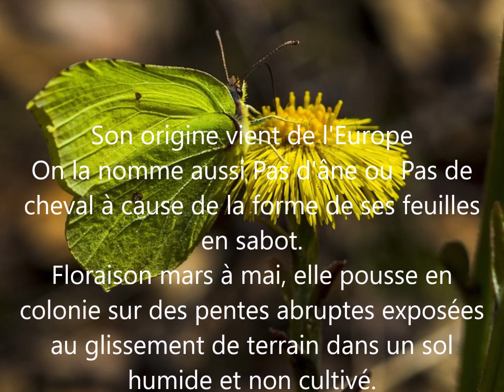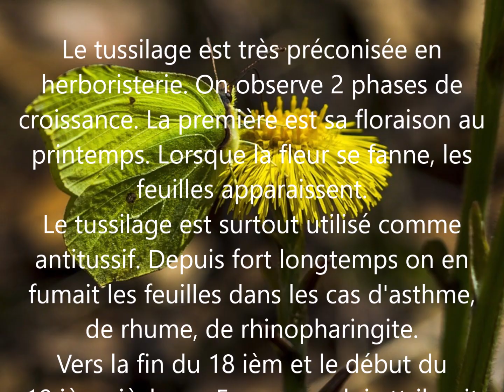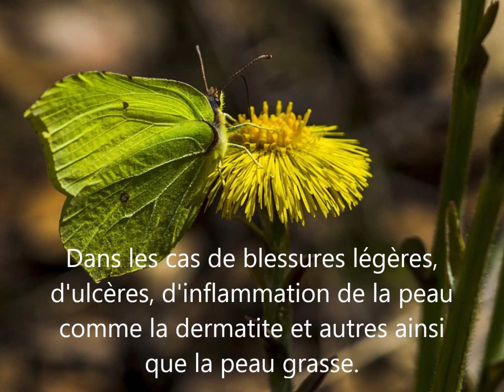Tussilage / CHUT! FAUT PAS LE DIRE!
Le tussilage est une plante médicinale très utilisée depuis fort longtemps. Surtout utilisée lors d'affections pulmonaires tel que le rhume, la bronchite, l'asthme ect. Antitussive elle soulage la toux et dilate les bronches.

Elle est comestible et aussi utilisée en cuisine, surtout les fleurs en salade.

Pour la peau elle s'applique en compresse pour des blessures légères, la dermatite et toutes inflammation de la peau, les ulcères, ect.
Pour les cheveux elle nettoie et fortifie le cuir chevelu.
 On ne doit pas utiliser le tussilage à long terme car en forte dose elle peut être toxique pour le foie.
Les enfants en bas de 6 ans, les femmes enceintes et les personnes atteintes de maladie du foie ne doivent en aucun cas l'utiliser.

 Cette vidéo est à titre informatif, il est toujours préférable de consulter un professionnel de la santé ou un herboriste.